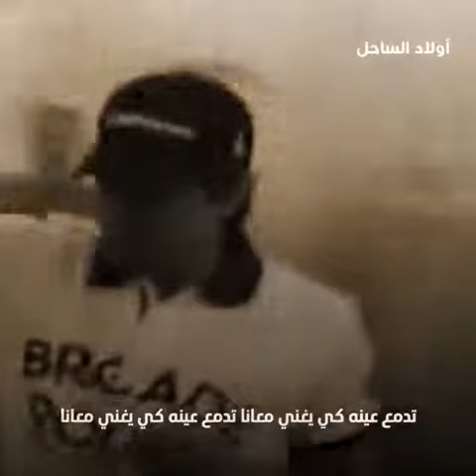إحتفال بعشرينية الbrigade rouge ✌️♥️